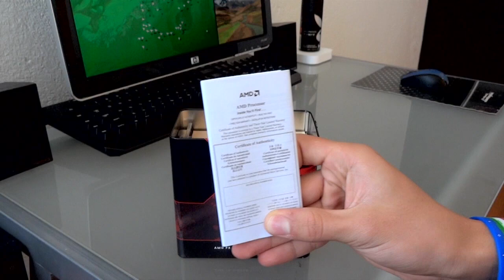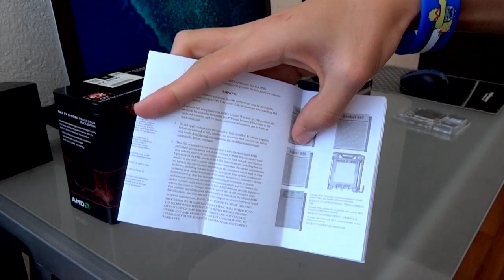AMD FX-8350 Unboxing!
Unboxing my new processor, unfortunately it came broken so i had to send it back to AMD si it can be replaced for a new one.

| Computer Specs |

CPU: FX-8350
MB: M5A78L-M LX PLUS
GPU: GeForce GTS 450
RAM: Corsair XMS3 1333Mhz 8GB (4X2)
HDD-1: 320GB Seagate 7200rpm
HDD-2: 160GB Seagate 7200rpm